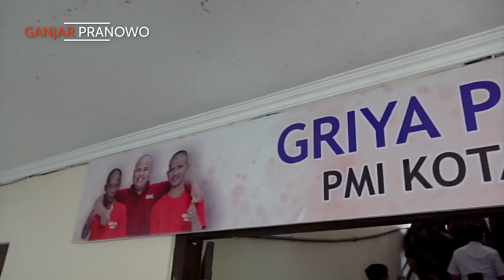ALAM YANG MEMBINGUNGKAN ?